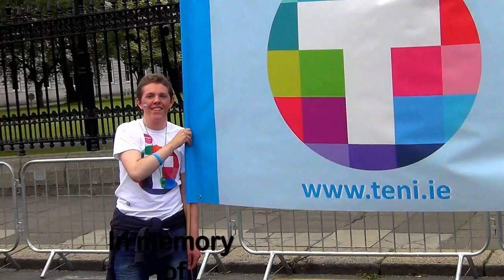Tribute to Sean Meehan (1983-2016).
Sean Meehan was a much loved and respected Irish Transman.  He touched the lives of all he came in contact in a most positive way.

He initially came to prominence as the first Transman to reach the final of the Mr. Gay Ireland contest. He was widely appreciated for his stage performances, being principally identified as Ireland's Boylesque artist...

Tragically he life was cut short in April 2016. Ireland's LGBT community was shocked and saddened at the announcement. We came together to bid farewell to a man to epitomised all that is good about humanity.

This short video tribute has been produced by splicing together scenes from the 2013 Dublin Pride march which was proudly lead off by TENI, with Sean prominent by his presence in the from line.